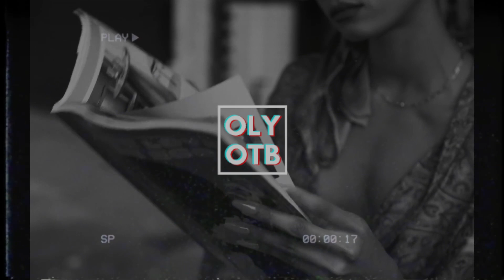[FREE] REMA X WIZKID TYPE AFRO BEAT - "AMBITION" [Prod. OLOYA]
FREE FOR NON PROFIT USE ONLY. YOU MUST CREDIT ME IN THE TITLE/DESCRIPTION.